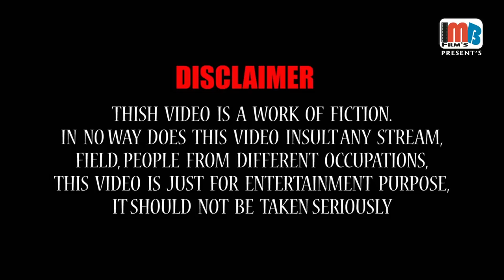New gujarati comedy show || પત્ની થી ડરો...વટ થી ફરો || Hasan malek "Hum"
Presenting new gujarati comedy show "પત્ની થી ડરો...વટ થી ફરો " by hasan malek and MB Films, exclusively on gujju comedy.

Title: પત્ની થી ડરો...વટ થી ફરો
Artist: Hasan malek "Hum"
Label: MB Films
Producer: Manoj bhuptani